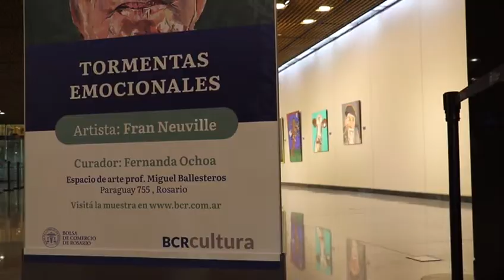🎨“Tormentas emocionales” - Fran Neuville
🎨“Tormentas emocionales” se apoderan de la última muestra de arte del año de BCRCultura.

👉🏻Conocé a Fran Neuville, el artista detrás de la obra.

📌La exposición puede visitarse de lunes a viernes, de 8 a 18 hs, por el ingreso de calle Paraguay 755.